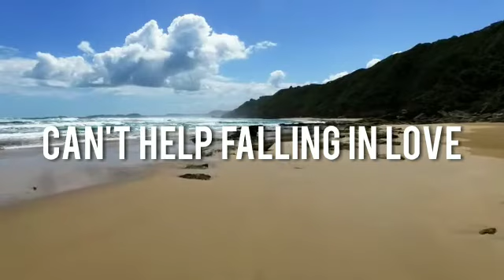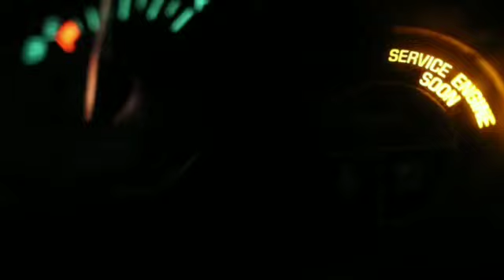Cover: Can't Help Falling In Love (Elvis Presley)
Video editing credits to my beloved friend Vinay Chauhan!